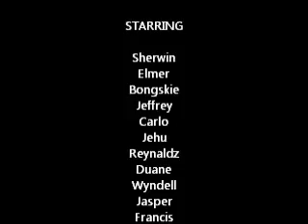Ormoc Road Explorer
Ormoc Road Explorer during Small bikers Street Vibration 2011 -